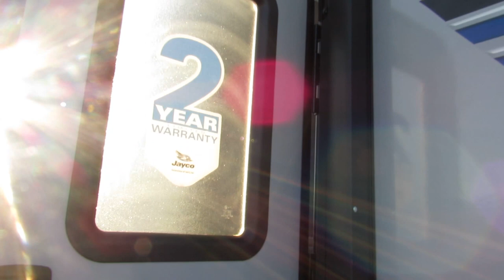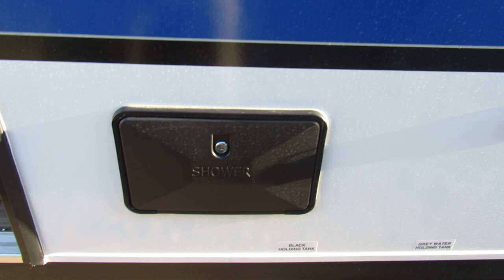2018 Jayco Jay Feather X213-New Travel Trailer For Sale- Fridley, MN